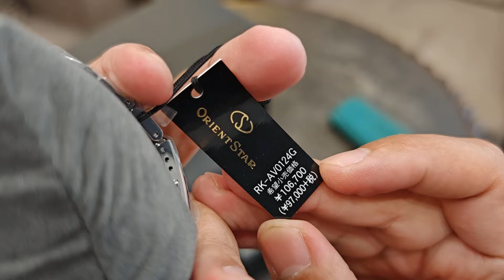[Mới 2024] Orient Star Joker Demi Yellow Gold 41mm RK-AV0124G